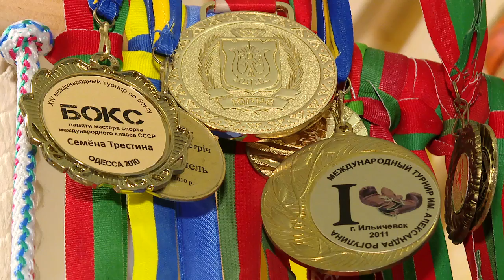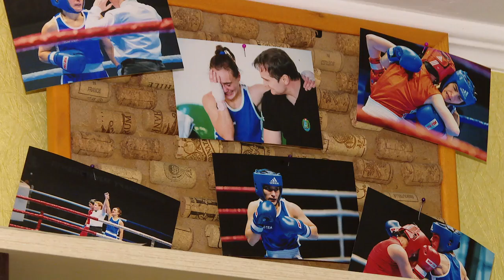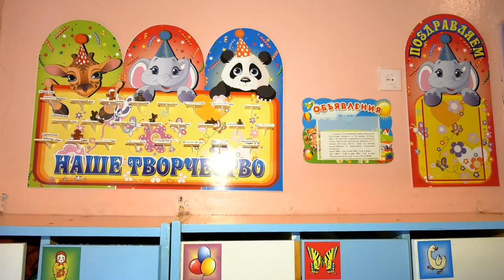Больше чем спорт. Женский бокс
В первом выпуске программы бронзовый призер чемпионата Европы по боксу Яна Бурим расскажет и покажет, чем занимается вне ринга, кто помог ей вернуться в большой спорт и как семья относится к ее работе.